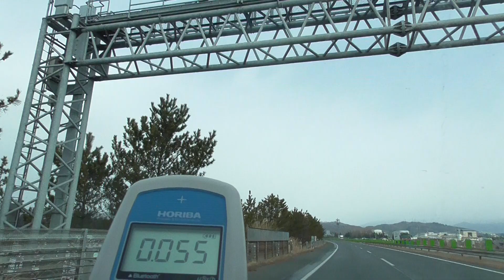計測日2018年2月25日 東北道 金成ICから一関IC 車内線量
2018年2月25日
計測に要した時間　12時間半
移動距離　454.6km
移動費用(ガソリン代)　4772円

2011年から遠距離も１人で！計測や撮影をしています。ご支援　宜しくお願い致します。